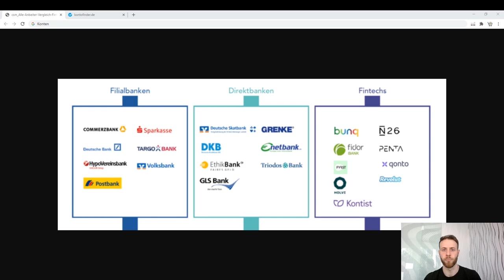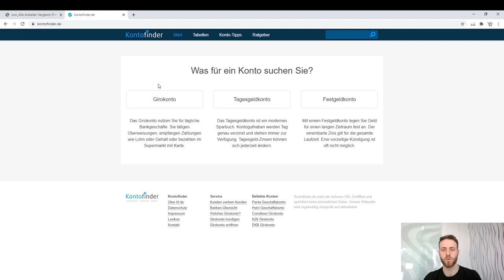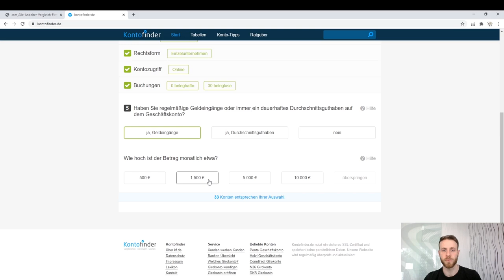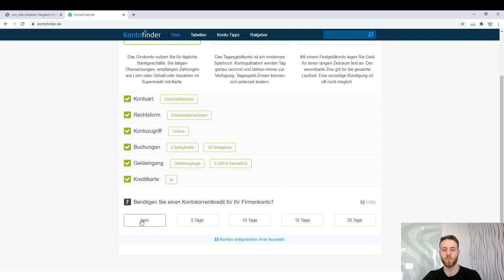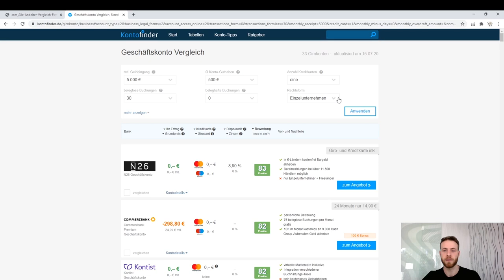Geschäftskonto Vergleich - Welches Girokonto passt für mich und mein Unternehmen?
Wenn du ein Online Business startest, wirst du sicher vor der Entscheidung stehen ein Geschäftskonto zu eröffnen.

In diesem Video erfährst du was ein Geschäftskonto ist, was der Unterschied zu einem privaten Girokonto ist und wann du dein Geschäftskonto eröffnen solltest.

Führe ein Vergleich der aktuellen Geschäftskonten 2020 durch und wähle die Punkte die dir wichtig sind.